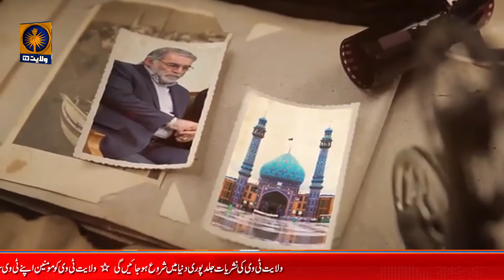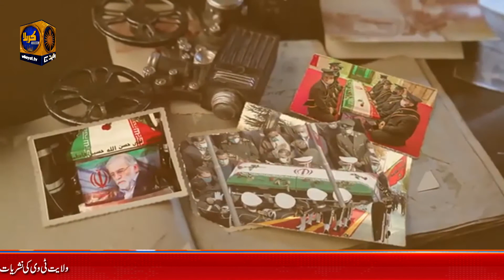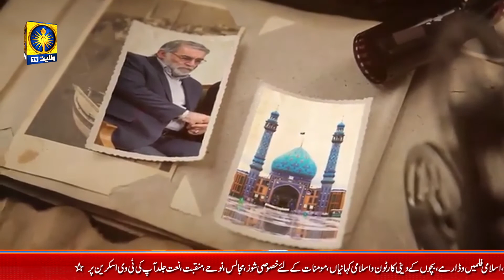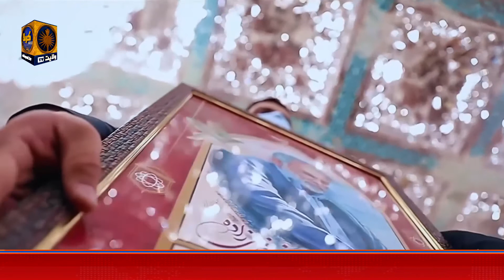Biography of Shaheed Mohsin Fakhri | شہید محسن فخری زادہ پر خصوصی رپورٹ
Dr Mohsen Fakhrizadeh, a brigadier general in the Iranian Revolutionary Guards Corps (IRGC), and a professor of physics at the Guard’s Imam Hussein University, is a man cloaked in mystery.